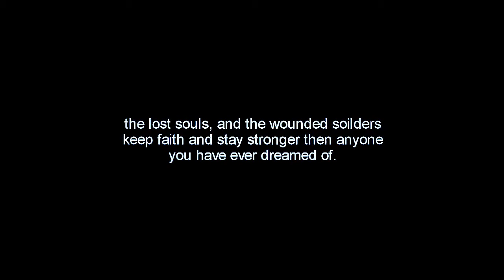Warning Signs-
Before you go and judge me and /or/ my actions, please understand Iam getting help, and Iam on medication. But all around understand that you don't know me, let alone my story.

So, me and my mother got into another argument, leading us to paths farther then i ever suspected... and now my decision is move out for real this time. I've packed my things and cleaned myself up (sorta) ... I hate that i'm doing this, but I'd imagine it be the best thing for both of us right now,i have a job and can easily get more hours if needed, so i can support myself. It's just.. I have not yet got a complete plan of all whats going on yet.. But it's time to leave and move on, remove the problems from my life as quickly and cleanly as possible.. Sort of like my cuts.. I guess I went off my sane horse and was trampled.. :s I told her so many times I'd leave and now im doing it, and i guess i have a gut feeling everything will fall threw, but she says as always wanting to send me to my father.. Unfortunately I have a huge bag of hate powder in my pocket for him. She makes missions impossible, but this time she drove me to the edge, and i found yet another way to hurt myself, found another way to escape.. All the sex and drugs aren't as glorious as they seem, after a while they begin to fade and you're left to wonder.. what else is there? At this point I've tried everything and i guess i started to associate my cuts with a happy place.. I've began to laugh at my problems and all the blood that dripped from my arms to the ground. I just don't know anymore, I've lost my mind and if i don't get out soon, I will kill myself. & I will make that a promise to happen. :\
Please don't ask questions about this video.

FOR THE LOST, KEEP STRONG YOU'LL FIND YOUR WAY.
I don't know you, but i know you're a strong person, and you
can get threw it all. Smile.

-Kathryn